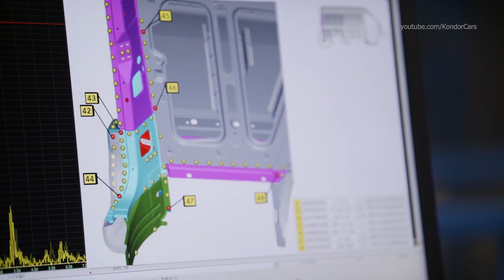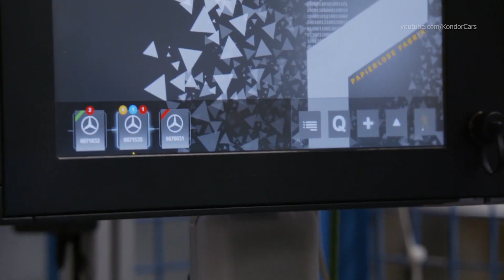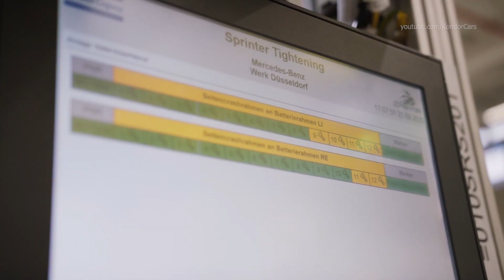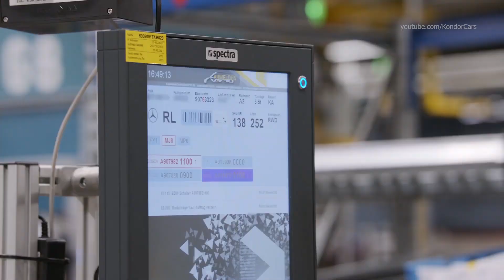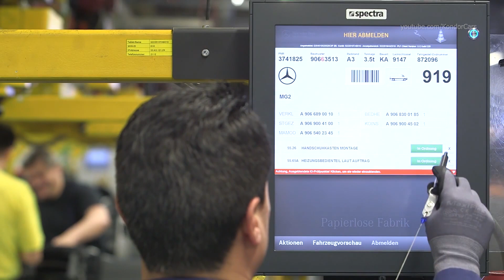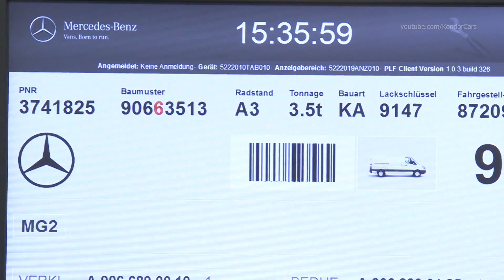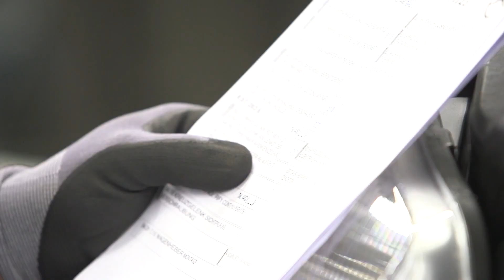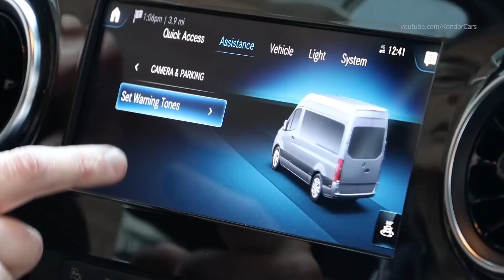Mercedes Sprinter Production - Dusseldorf plant - Germany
2021 Mercedes Benz eSprinter Production  Germany Dusseldorf plant
Mercedes factory, Mercedes Sprinter assembly, electric Mercedes Sprinter production,
Mercedes Sprinter Autofabrik, Mercedes Sprinter  Montagewerk, Mercedes Sprinter  Productionsaufnahmen,
fábrica de automóviles Mercedes eSprinter , planta de ensamblaje Mercedes eSprinter , material de producción Mercedes Sprinter ,
 les coulisses de la production Mercedes Sprinter, how its made Mercedes eSprinter, hinter den Kulissen der Produktion Mercedes Sprinter , behind the scenes of production Mercedes Sprinter , сборочный завод Mercedes Sprinter , автомобильный завод Mercedes , производство Mercedes Sprinter  , сборка Mercedes Sprinter, 製造, 自動車工場 Mercedes Sprinter , Linha de produção Mercedes Sprinter ,
製造 Mercedes Sprinter , Sản xuất Mercedes Sprinter , การผลิต Mercedes Sprinter , 자동차 생산 Mercedes Sprinter , παραγωγή αυτοκινήτων Mercedes Sprinter , Πώς γίνεται Mercedes Sprinter , 어떻게 만들어 졌는가? Mercedes Sprinter , fabrikası Mercedes Sprinter , Nó được làm như thế nào Mercedes Sprinter, มันทำอย่างไร Mercedes Sprinter , Как это сделано Mercedes eSprinter ,

The Mercedes-Benz Sprinter is a light commercial vehicle (van) built by Daimler AG of Stuttgart, Germany as a large van, chassis cab, minibus, and pickup truck. In the past the Sprinter has been sold under the Mercedes-Benz, Dodge, Freightliner, and Volkswagen nameplates. In the U.S. it is built from complete knock down (CKD) kits by Freightliner. They are now primarily marketed by Mercedes-Benz. Re-badged and re-engined Sprinters were also sold by Volkswagen Commercial Vehicles as the Volkswagen LT and the Volkswagen Crafter.
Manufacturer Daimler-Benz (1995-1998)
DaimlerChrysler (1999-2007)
Daimler AG (2007-present)
Also called Freightliner Sprinter
Dodge Sprinter
Higer H5V/Paradise
Production 1995–present
Assembly
Germany: Düsseldorf
Algeria: Tiaret[1]
Jordan: Elbahouse
Argentina: Buenos Aires
United States: Ladson, South Carolina (Third Generation)
China: Danyang, Jiangsu (Kawei)
China: Tai'an (Xinkai Auto)[2]
China: Fúzhōu (Fujian Daimler)
China: Hefei, Anhui (JAC Motors)
Iran: Tehran (Iran Khodro Diesel)[3]
Russia: Nizhny Novgorod (GAZ, first generation)

The third-generation Sprinter debuted on 6 February 2018 at the Mercedes-Benz logistics center in Duisburg and was available to purchase from June 2018. It is the first generation to include a front-wheel-drive van in the line-up. A range of technology and comfort features are standard or optional.

The Freightliner version is being discontinued after the 2021 model year

In the United States, the first generation Sprinters (2001–2006) were offered solely with the Mercedes-Benz 2.7 litre straight 5 cylinder turbocharged Diesel.

Companies are replacing van conversions with wide bus bodies—Sprinters with side-facing benches and tall right-side doors—as campus shuttles. Limited numbers of complete "wagons" (passenger vans) are being produced in Germany and shipped complete to the United States mostly for personal and church van uses. Typical Sprinter Wagons accommodate 8 to 10 passengers and have glass in all possible factory positions. Vans shipped to the United States on-spec (speculation to sell by dealer/distributor) are mostly sent in Arctic White color, but many colors are available. The Dodge dealer network for Sprinters is limited to certified locations (known as "Business Link" certified dealers, usually only awarded to "Five Star" certified dealers), and dealer knowledge is still limited in both sales and service. Special orders typically take one to three months for delivery, and may take even longer due to the assembly and disassembly in Germany, and exporting parts to South Carolina for re-assembly. The exception is passenger van models which are assembled in Germany and exported as complete vehicles.

0:00 Mercedes-Benz eSprinter production
29:20 2016 Sprinter production